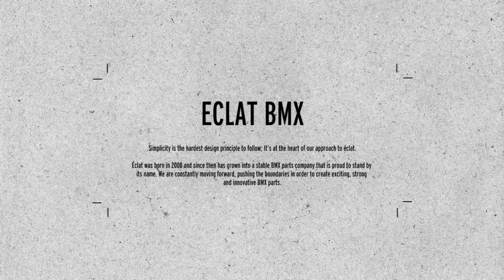GOODS: Eclat Maverick Crank Feat. Kilian Roth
Like many of the team, Kilian Roth swears by our Maverick Crank. These cranks are all about strength. Being able to forge in a 3D shape means you can avoid the welding, and therefore the weak spot. The Mavericks also use our own 48 spline insert enabling us to remove the pinch bolt design found on most alloy cranks, and helps keep a super smooth and ankle friendly shape.

Available now in 170 and 175mm sizes.

For more info head to eclatbmx.com.